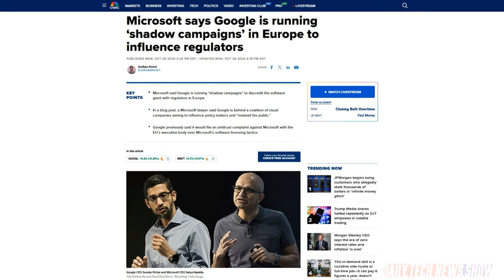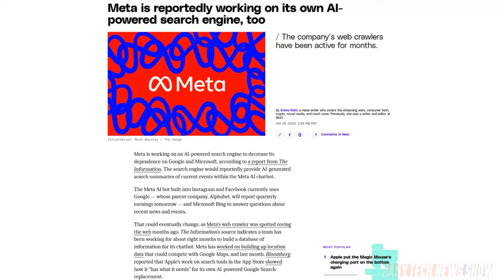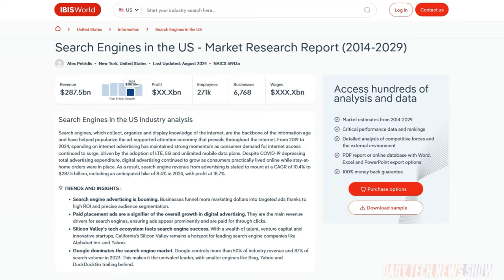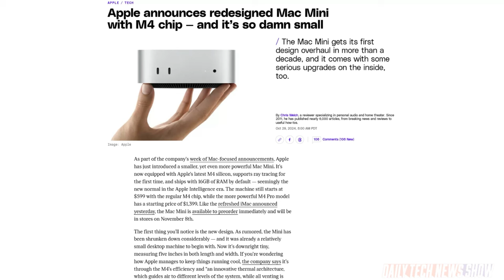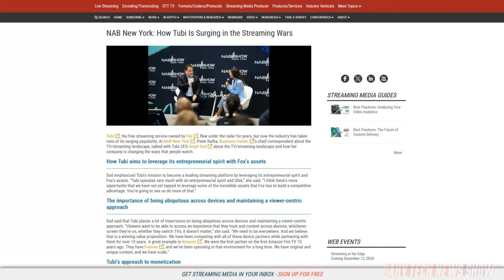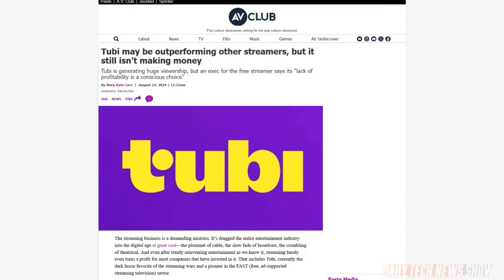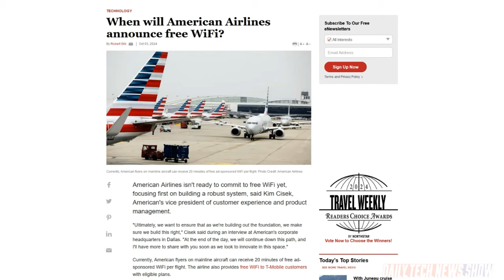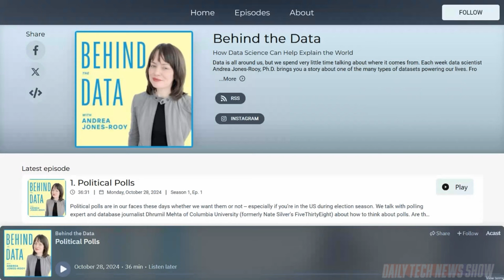Tubi Better Everywhere - DTNS 4885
How has Tubi managed to build an audience that rivals Disney+ while spending less money with little to no exclusive content? Plus right after the announcement of new M4 iMacs, Apple has revealed M4 powered Mac Minis. And Meta is working on an AI-powered search engine to decrease its dependence on Google and Microsoft.

Starring Sarah Lane, Robb Dunewood, Charlotte Henry, Roger Chang, Joe.

Today’s guest:
Charlotte Henry

Next guest:
Scott Johnson